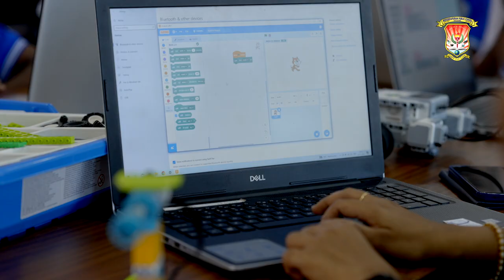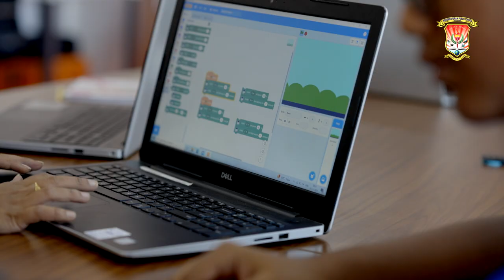Robotics Lab at Mukundapuram Public School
Here, students embark on a journey of hands-on learning, problem-solving, and building the skills needed for the future. Join us in shaping young minds for a world driven by technology and imagination! 🌐🔧